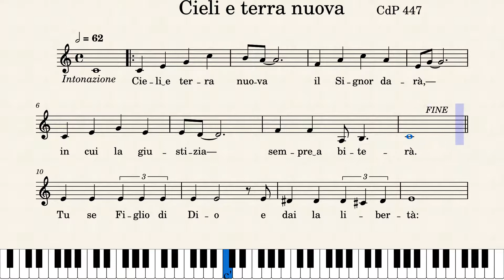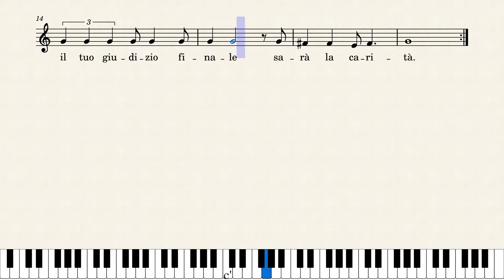Cieli e terra nuova Cdp 447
Melodia guida